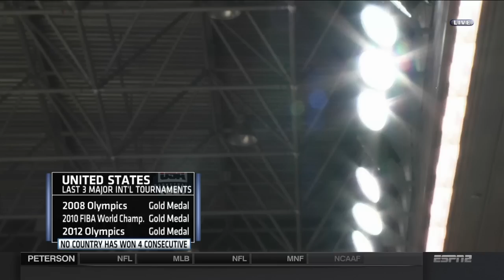FIBA 2014 World Cup 2014 Final USA vs Serbia HD